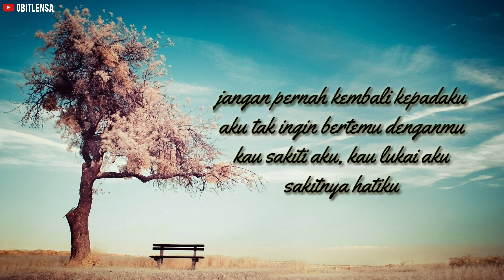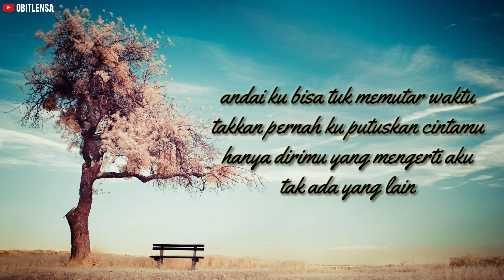SESALI KEPUTUSANKU | DADALI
mungkin sekarang aku mulai merasa
merasa salah aku putuskan cintamu
kini aku sepi sendiri
tak pernah kau disisiku lagi

tak pernah aku temui
seseorang yang bisa gantikan dirimu
lelah aku mencari cari
tak pernah kau ku temui lagi

andai ku bisa tuk memutar waktu
takkan pernah ku putuskan cintamu
hanya dirimu yang mengerti aku
tak ada yang lain

hoo tak pernah aku temui

tak ada yang lain, wooo

jangan kau sesali keputusanmu
aku takkan kembali kepadamu
kau sakiti aku, kau lukai aku
hancurnya hatiku

jangan pernah kembali kepadaku
aku tak ingin bertemu denganmu
sakitnya hatiku

tak ada yang lain, hoowooo